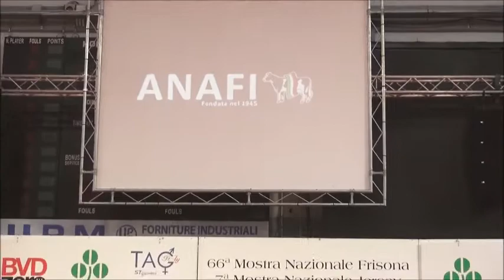Fiere Zootecniche Internazionali: la mostra nazionale razza Frisona